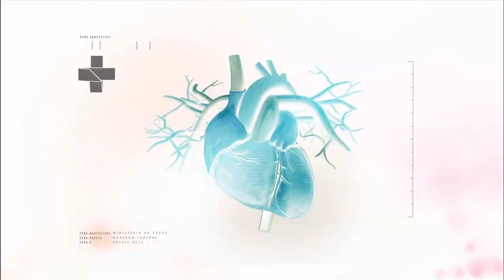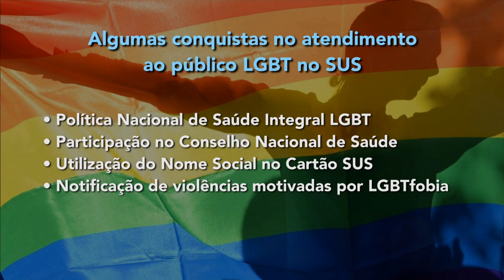Boletim da Saúde - 29 de junho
BOLETIM DA SAÚDE - 29.06.18: O boletim traz reportagens sobre o atendimento ao público LGBT e sobre maneiras simples de aliviar a cólica.